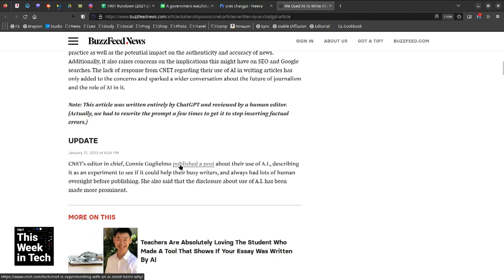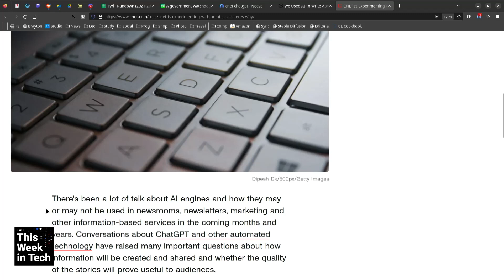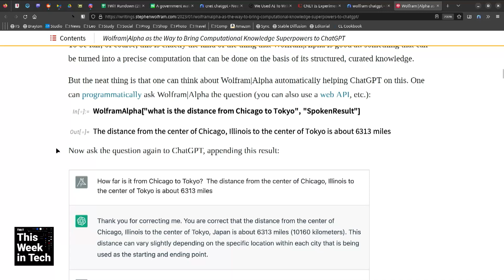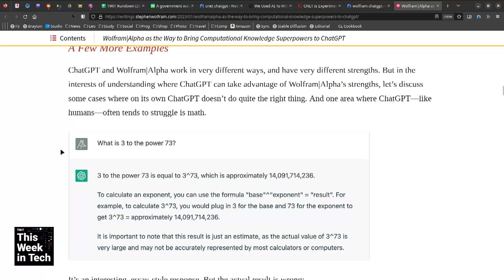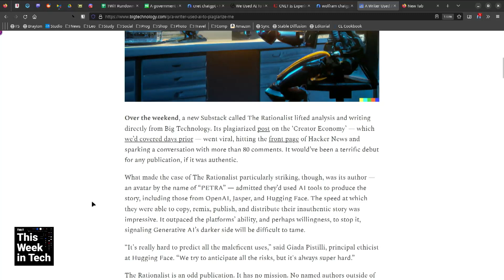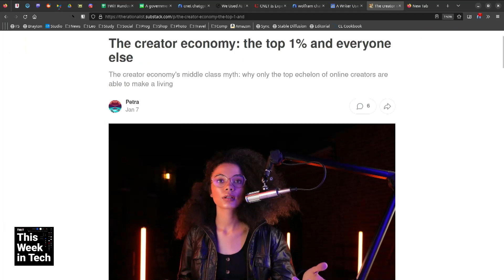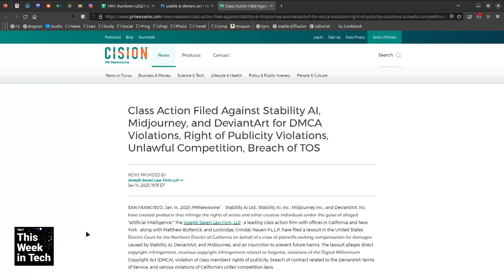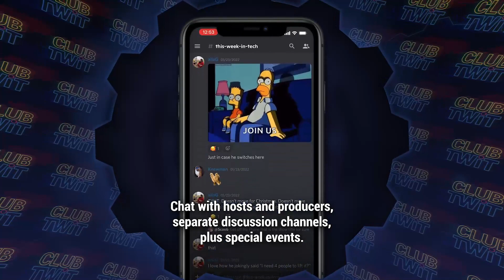Can AI Write News Stories?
Connie Guglielmo joins Leo Laporte, Fr Robert Ballecer and Paris Martineau to discuss using AI technologies such as ChatGPT and others to create news stories. Is AI useful for news reporting? CNET created some stories with an AI tool. What were the results?